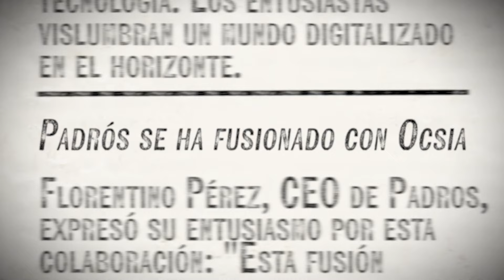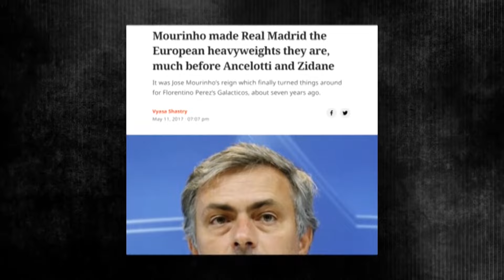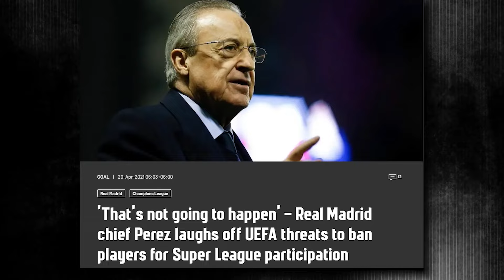Florentino Perez: The Man Who Owns Football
Wealth, Power, Influence, and... Football? That’s Florentino Perez. The demigod of the footballing world.
When you hear those words, you probably think of famous billionaires like Elon Musk or Bill Gates. But there's one man who has managed to amass unbelievable wealth, power, and influence all through the beautiful game of football. That man is none other than Florentino Perez, the long-time president of the mighty Real Madrid.

In today's video we look at Florentino Perez: The Man Who Owns Football

Inspired by football iconic, daily dose of football, and Raymar football.

Inspired by Florentino Perez - Real Madrid's ACE OF SPADES
Inspired by The MAN who CONTROLS world FOOTBALL